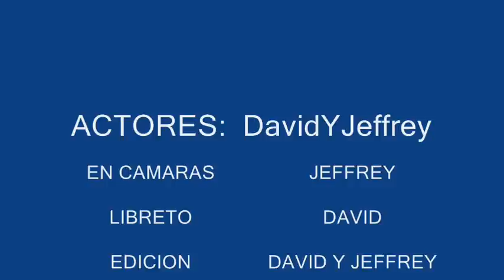Sorry for party rocking a la Tortrix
Sorry for party rocking guatemalteco... COMPARTENOS! y COMENTANOS